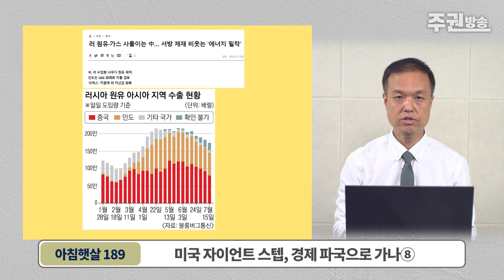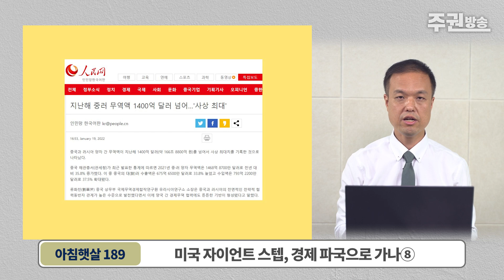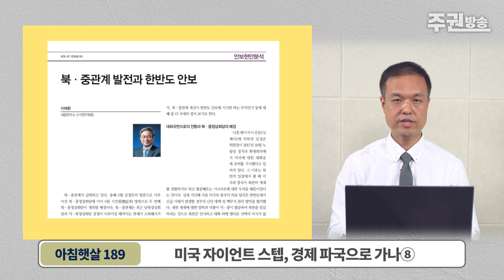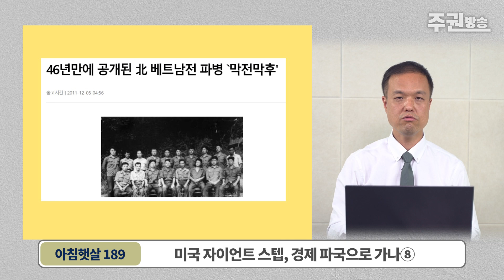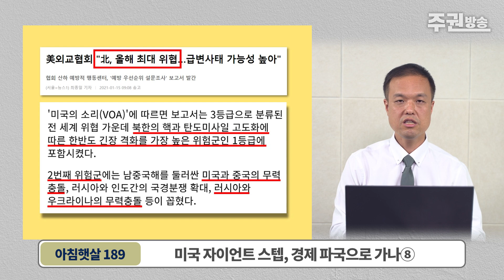미국 자이언트 스텝, 경제 파국으로 가나⑧ [아침햇살]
미국의 경제 위기를 다루는 마지막 시간입니다.
중국과 러시아가 북한이 내세운 ‘대미 강경 노선’을 따라 변화하며 세계 질서가 재편되고 있습니다.